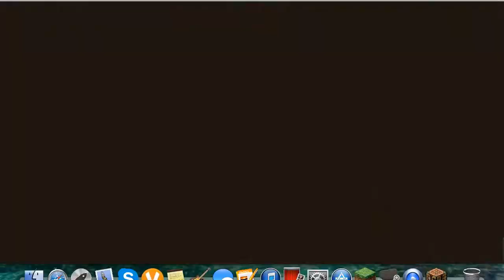SkyWars With SulliPlaysMC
The intro song: Save My Night Armin Van buuren (Blasterjaxx Remix)